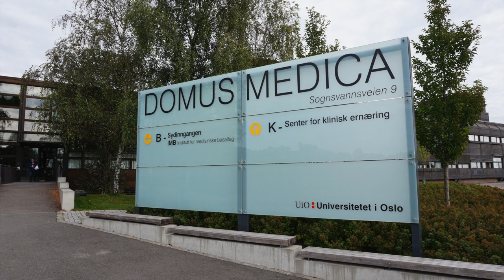University of Oslo Department of Nutrition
Communicating Scientific Research 2016